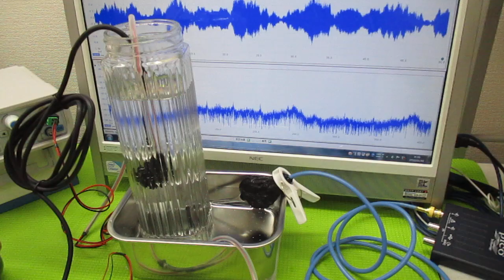オリジナル超音波システム（相互作用のコントロール技術）